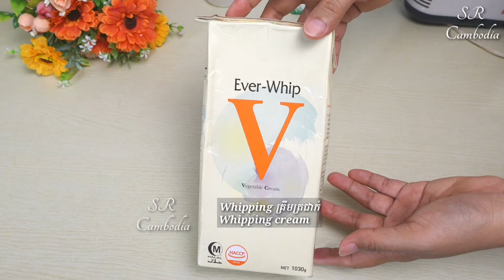របៀបធ្វើផាសិនសូដា និង ផាសិនគ្រីម Macchiato | Passion Soda and Passion Cream Macchiato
គ្រីម macchiato:
ទឹកដោះគោត្រជាក់ ៣០មីលីលីត្រ
whipping cream ៥០មីលីលីត្រ
អំបិលបន្តិច

ផ្លែផាសិន
ស្ករស
ទឹកសូដា
ទឹកក្តៅ
ទឹកកក